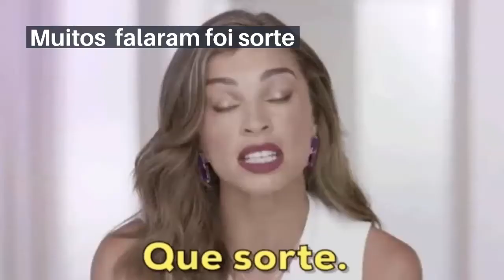Poesia: Justiça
Se- inscrevam-se por gentileza